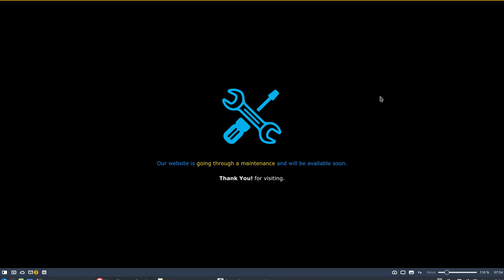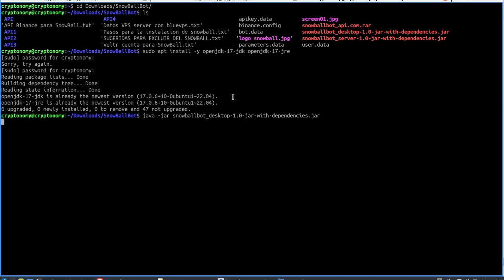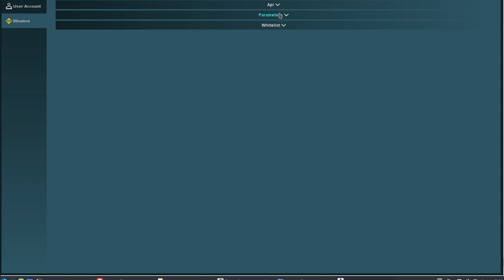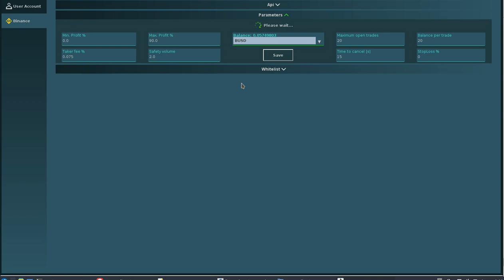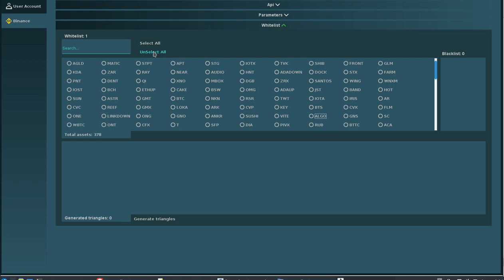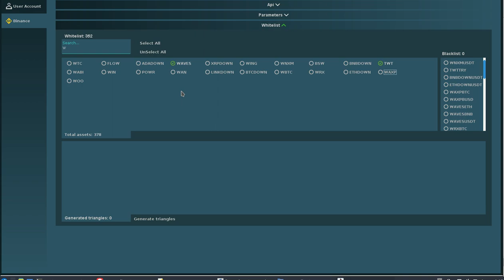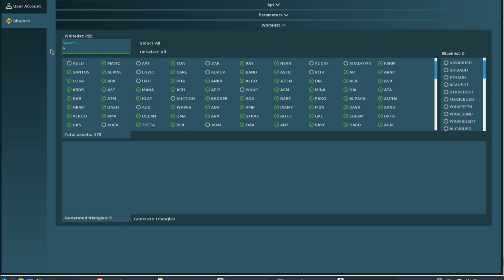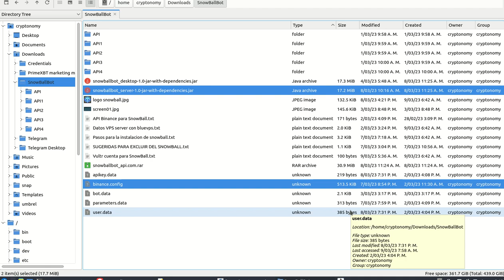SnowBall Bot V1.0: Tutorial: Desktop Client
Hola a tod@s, Bienvenidos a su canal 𝘾𝙧𝙮𝙥𝙩𝙤𝙣𝙤𝙢𝙮, en este video les comparto la manera en que se instala el SnowBall Bot.

◢ Atn. 𝖢𝗋𝗒𝗉𝗍𝗈𝗇𝗈𝗆𝗒